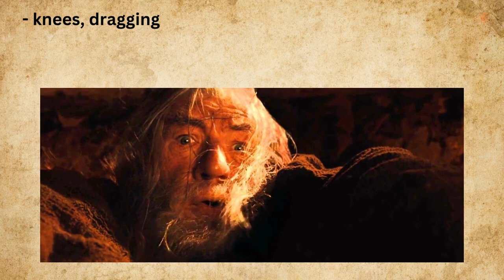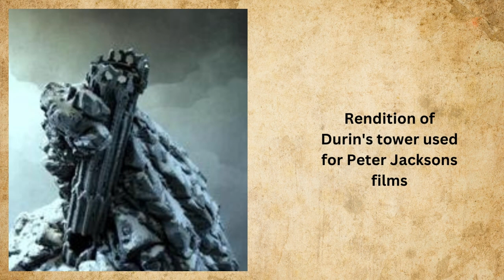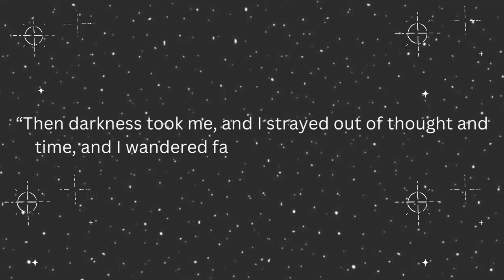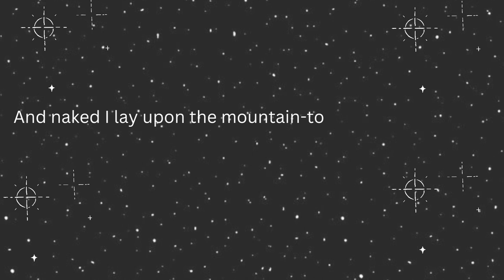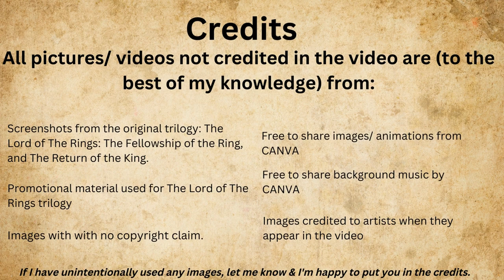How was Gandalf resurrected? Gandalf the Grey to Gandalf the White.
In this video I'll be taking a closer look at Gandalf's resurrection including both how and why he was able to return to Middle Earth.